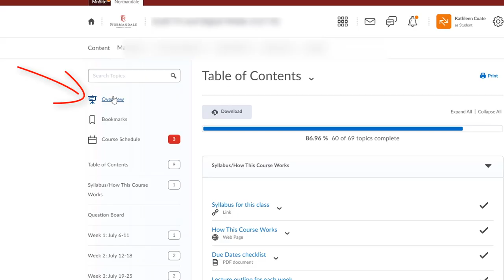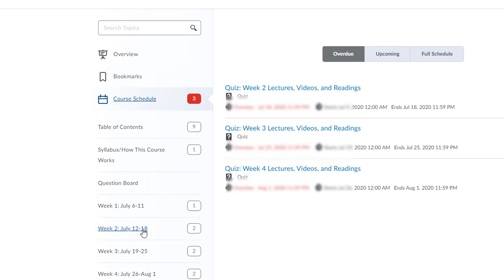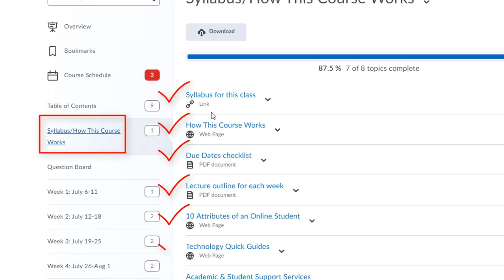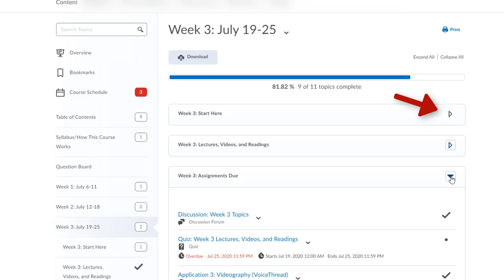(NEW) How to D2L - Video 7: Navigating the Table of Contents for a course - as of Aug. 13th 2025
This video shows students the best practice for navigating the Table of contents, and how to find and view materials efficiently in D2L, as of Aug. 13th, 2025.